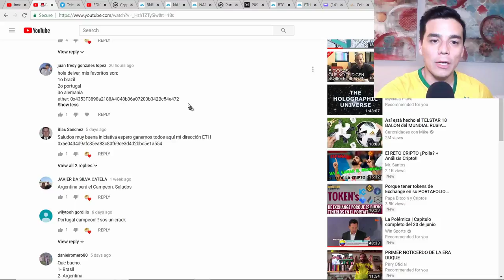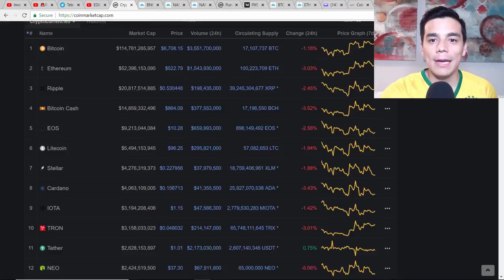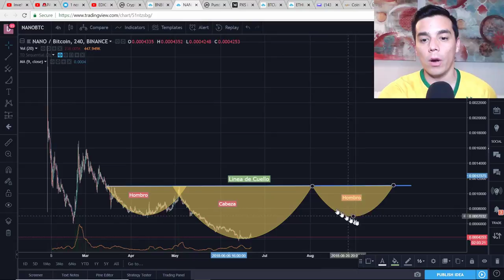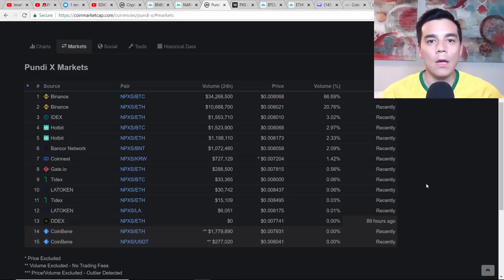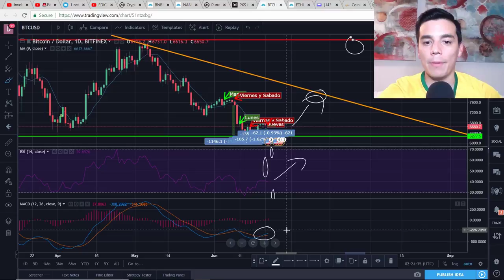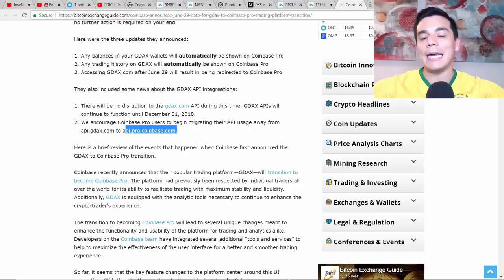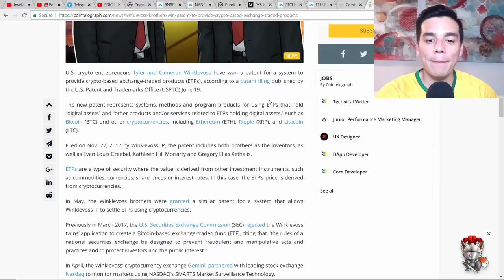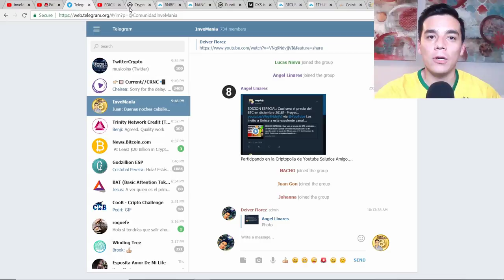CRIPTO ANALISIS: BTC, ETH, BNB, KCS, NANO, PUNDIX, Coinbase Pro, Indices para criptos, Pagos Bithumb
En esta entrega semanal analizaremos:
1. Precios de : BTC, ETH, Binance, Kucoin, Nano y PundiX
2. Muerte de GDAX y nacimiento de Coinbase Pro
3. Nueva patente para comercializar indices de criptomonedas
4. Reembolso a victimas de hackeo de la plataforma Bithumb